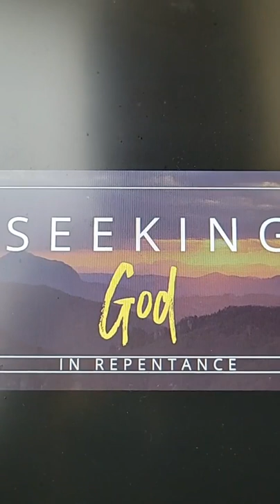PRAYERS AND DECLARATIONS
Prayer leading to Salvation is at the end of the video

*Most Video's I speak in tongues which is a Heavenly Prayer Language. It is a supernatual language that come through the Holy Spirit. For those who may not understand my praying in the Holy Spirit

Prayer of Salvation: Dear Lord Jesus, I know that I am a sinner, and I ask for Your forgiveness. I believe You died for my sins and rose from the dead. I turn from my sins and invite You to come into my heart and life. I want to trust and follow You as my Lord and Savior.

Prayer of Salvation: Lord Jesus, I confess my sins and ask for your forgiveness. Please come into my heart as my Lord and Savior. Take complete control of my life and help me to walk in Your footsteps daily by the power of the Holy Spirit. Thank you Lord for saving me and for answering my prayer

Prayers are Monday - Friday
Christian prayers, Christians